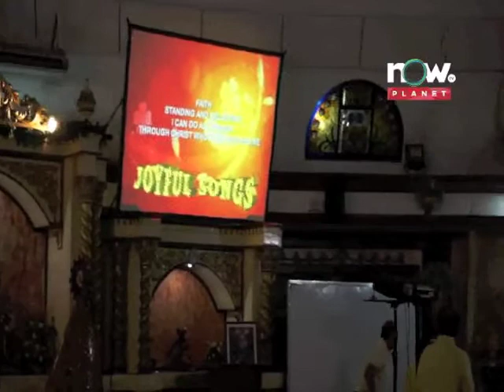Oasis of Love Sept 14 2012 Part 6